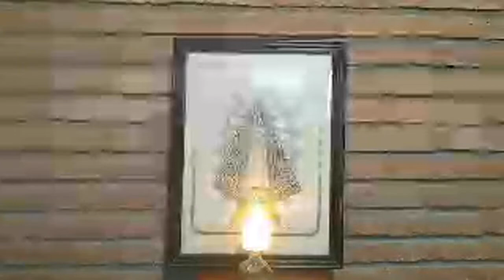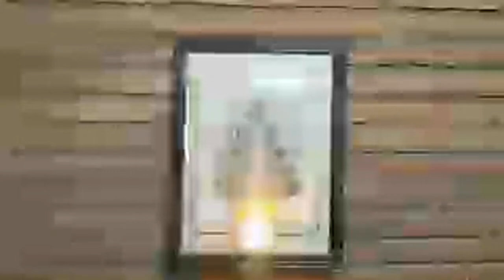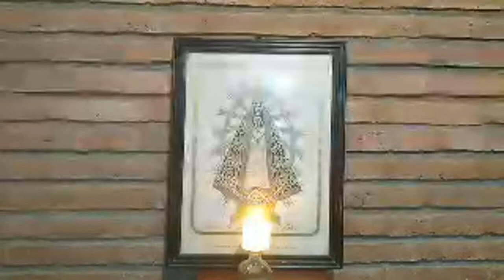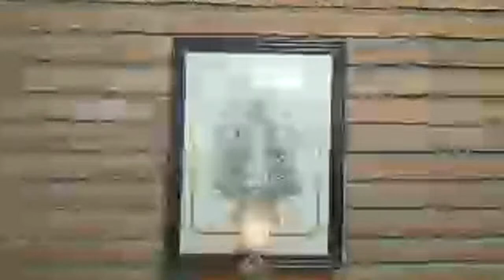Rosario breve, Misterios Gloriosos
Podés seguirme y contactarme en